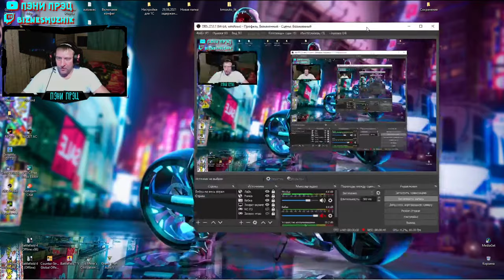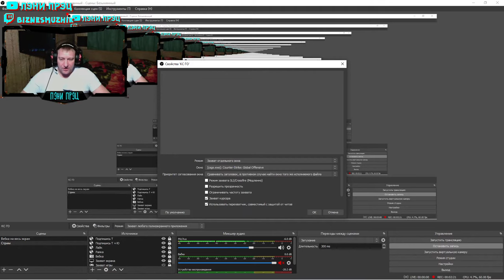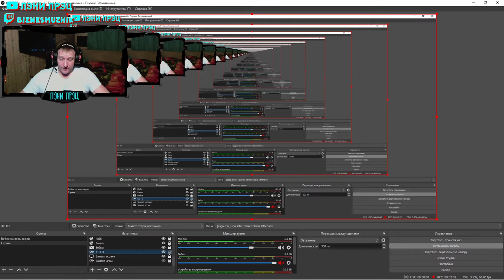Как растянуть 4:3 на весь экран в ОБС в КС ГО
Из этого видео вы узнаете простой способ увеличения 4:3 до полноэкранного размера. Проверено на КС ГО